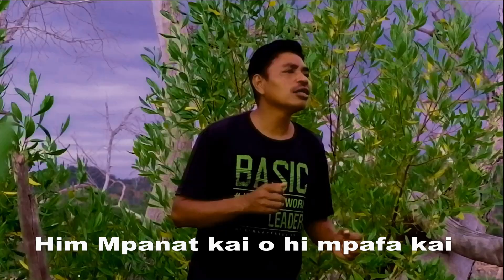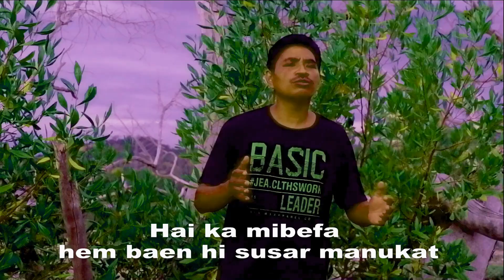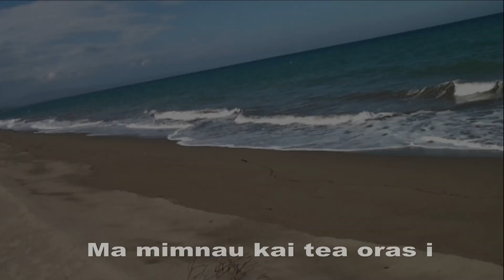AIN HONI AM HONI Rinto Nine Lagu Timor Terbaru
Cipt.Army Atanus
Musik/Vocal : Rinto Nine